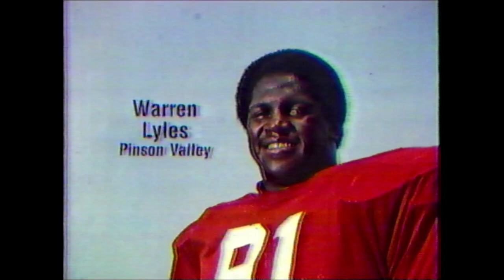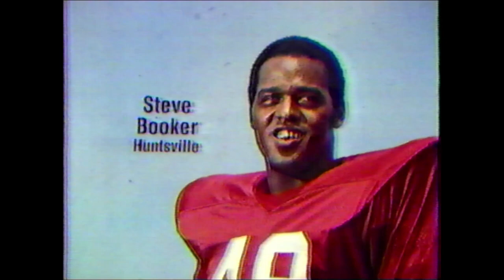The Bear Bryant Show 1981 - Mississippi State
Footage from the 1981 Bear Bryant Show captured from VHS tape.

Unfortunately the recording started with the show already in progress.